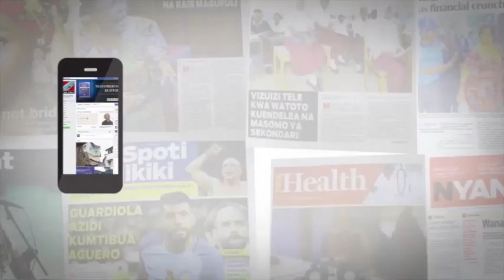Rais Magufuli apokea barua ya Kagame